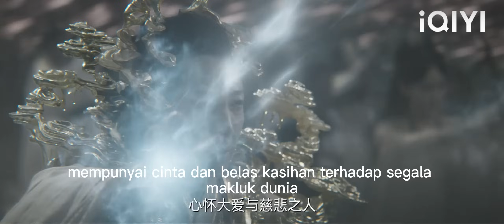Gadis yang lemah membangkitkan kuasa tuhan yang paling berkuasa di dunia di penghujung dunia!💖